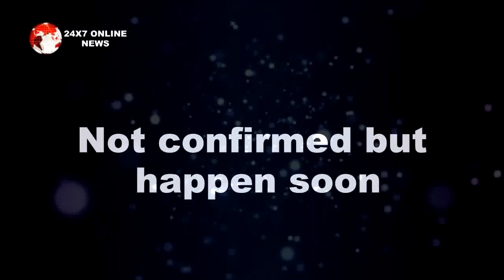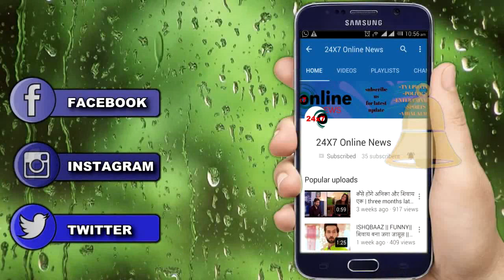KUNDALI BHAGYA || “प्रीता के साथ हुए इस हादसे से" माहिरा होगी बेनकाब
Kundali bhagya today episode, kundali bhagya new promo,kritika wedding, kritika husband ,karan preeta romance,karan preeta dance, kritika Akshay wedding, Akshay truth out,
Sherlyn pregnant, sherlyn pregnancy truth,